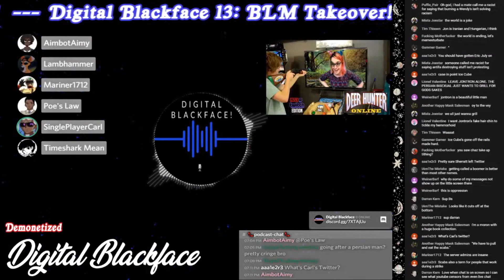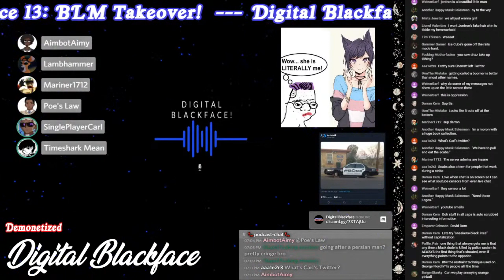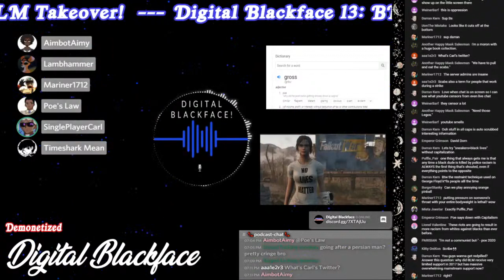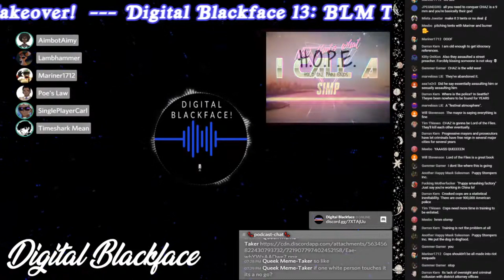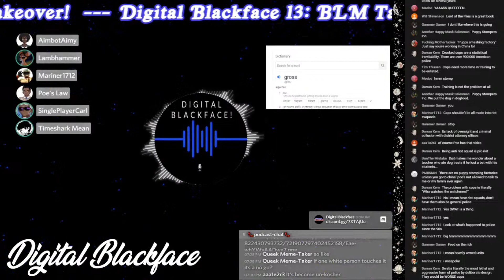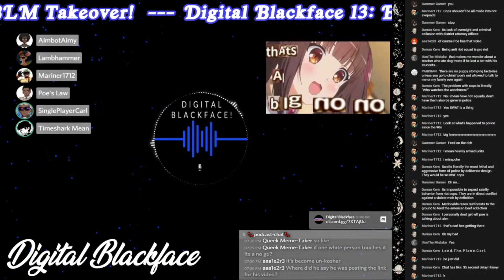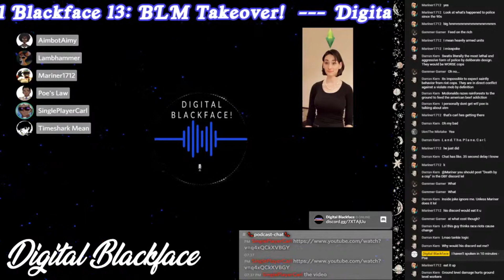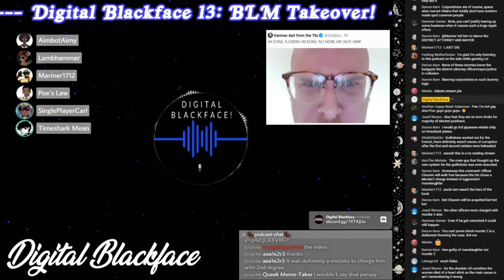Political Violence Discussion Clips - DBF 13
The group discuses political violence on Ep 13 of Digital Black Face.

- SinglePlayerCarl (@MrRandem)